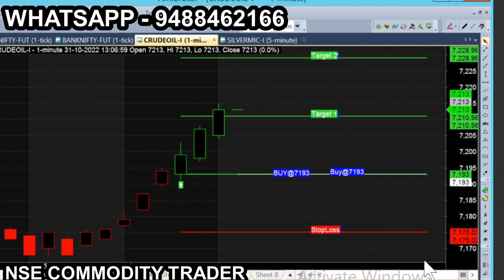crude oct 31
All chart calls view, trading & investment is subject to market risk, so, consult your financial adviser before trading. we are not responsible for your trading. our signal chart product is non returnable product, so refund is not possible. we are just providing suggestion for market & it is not having any guarantee or warranty for signal/ calls you are purchasing from us. Its your interest to purchase or not to purchase. crude oct 31 for more tips just like this: Nse Commodity trader